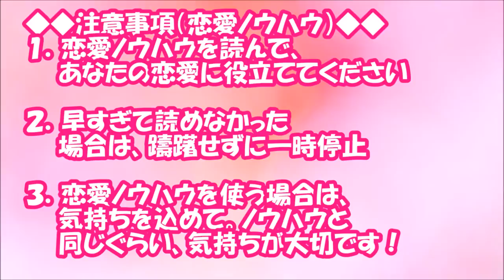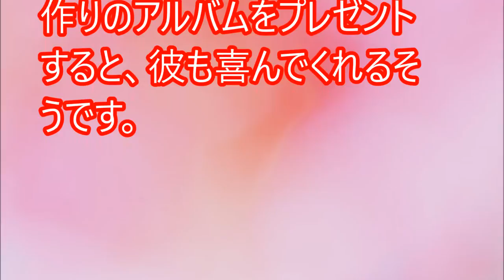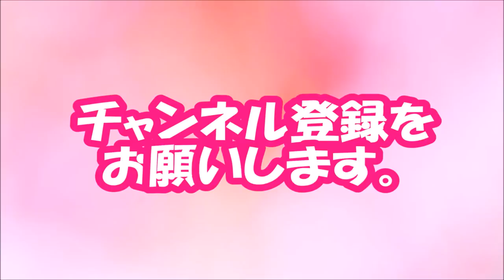【閲覧必須！】今からでも遅くない！残しておきたい「彼との思い出」【相互登録2016】